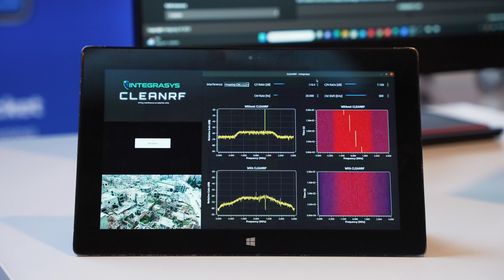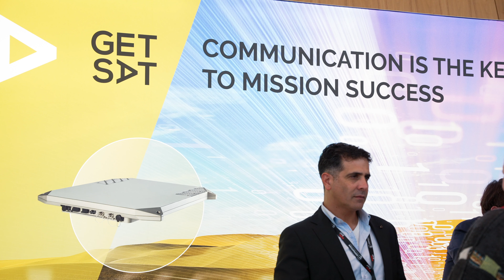GOVSATCOM 2024 - Highlights